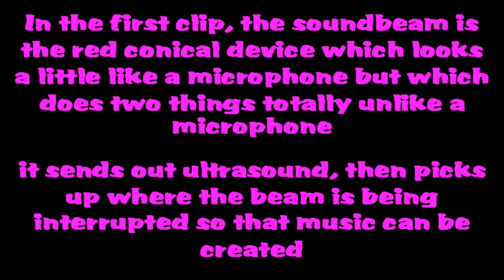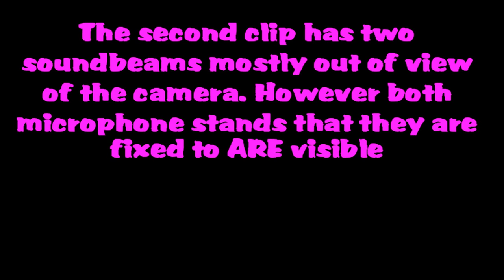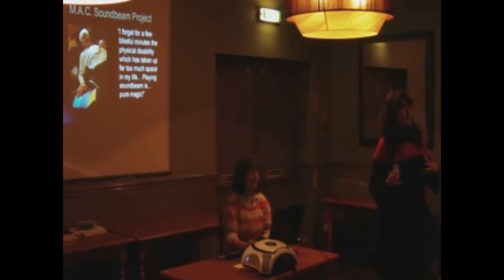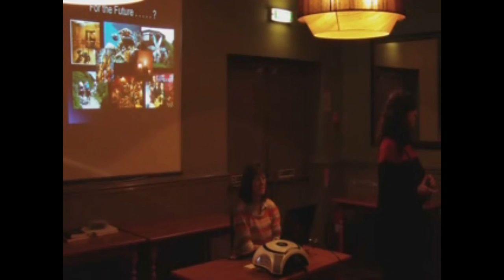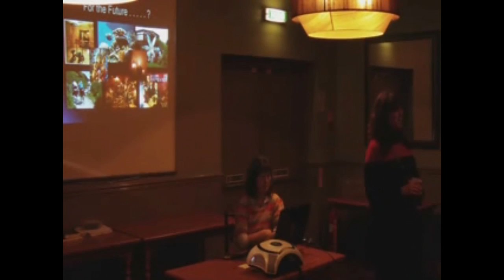A healing journey inspired through music (Sue Webb).wmv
A cycling accident & subsequent stroke left Sue with unimaginable levels of pain and tinnitus, isolated and unable to tolerate sound or function for several years. She gently describes her journey back to mainstream society and talks about the tools that have helped her on the way. Includes the stories of a couple of friends and children with profound physical disabilities who were liberated musically through an amazing instrument called SOUNDBEAM

If you are dealing with serious illness or pain, watch this. It'll help.

N.B. this talk is also part of the Open Mic talk on the 3rd of January 2012 and has been uploaded separately so that the speaker can post her talk on relevant healing sites.